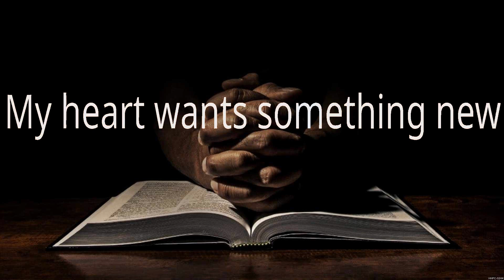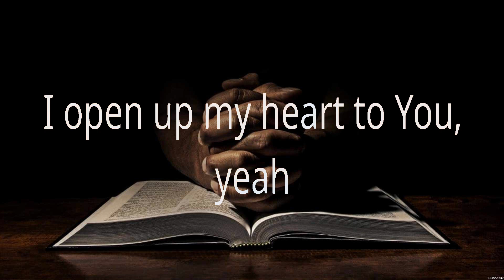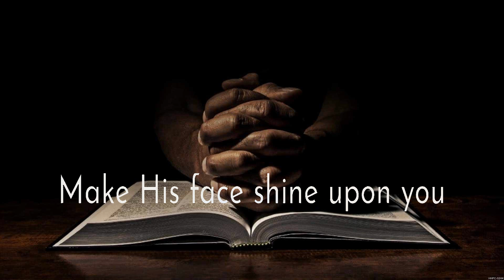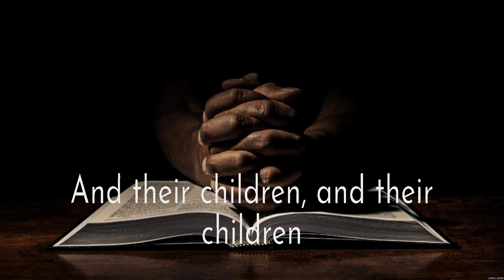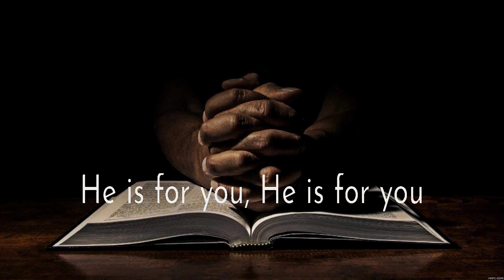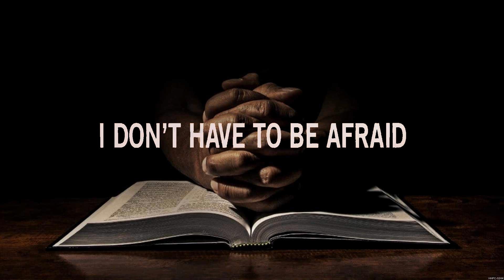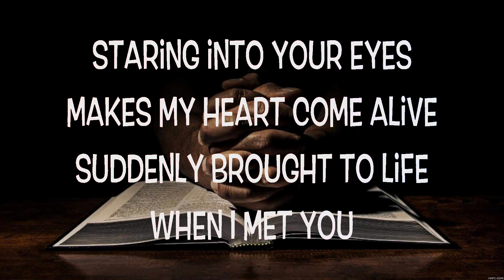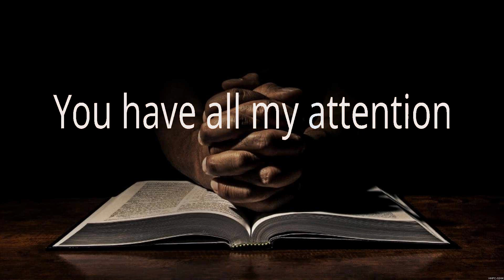Hillsong Worship - Touch Of Heaven (Lyrics) Elevation Worship, Jesus Culture, Hillsong Young & Free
1. Hillsong Worship - Touch Of Heaven
2. Elevation Worship - The Blessing
3. Jesus Culture - Your Love Never Fails
4. Hillsong Young & Free - Real Love